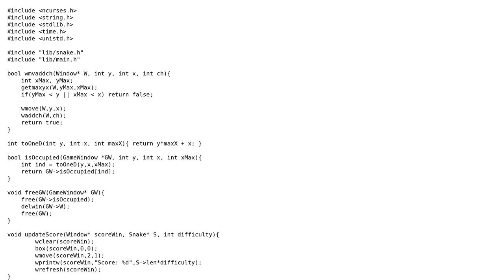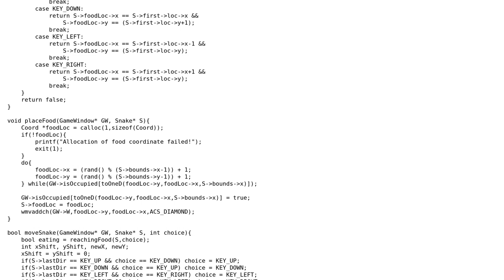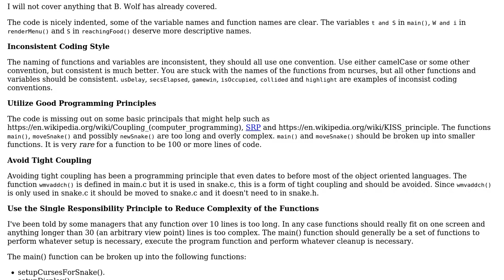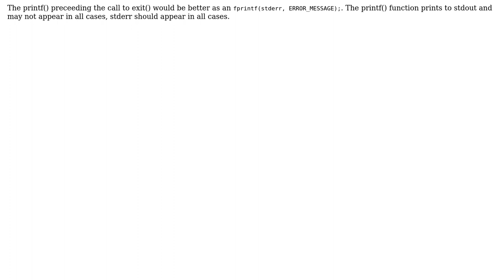Code Review: Snake with ncurses in C (2 Solutions!!)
Code Review: Snake with ncurses in C

With thanks & praise to God, and with thanks to the many people who have made this project possible! | Content (except music & images) licensed under CC BY-SA | Music | Images & others | With thanks to user pacmaninbw user mnoronha user B. Wolf user 200_success and the Stack Exchange Network Trademarks are property of their respective owners. You are responsible for your own actions.